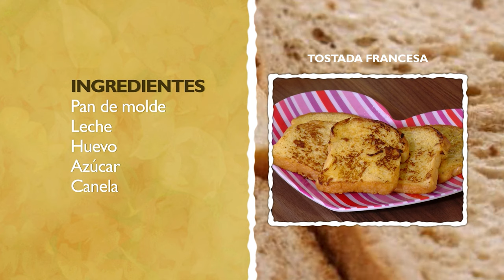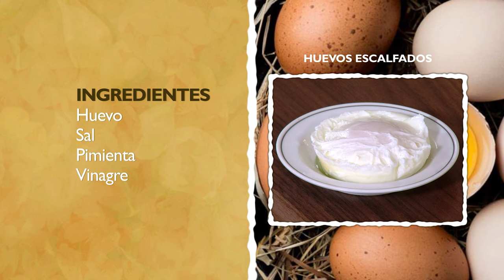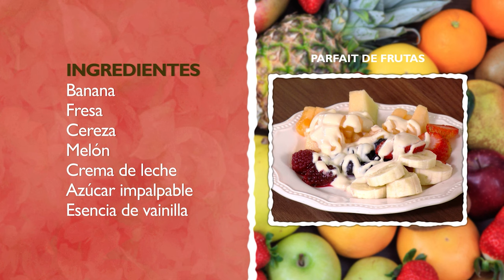Corazón Relleno, Tostadas Francesas,Parfait de frutas y Huevos escalfados